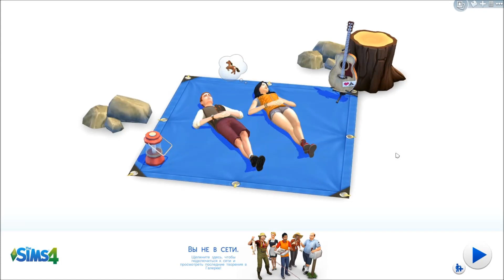The Sims 4 В поход! / Гранит Фоллз и новые предметы строительства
Я купила The Sims 4 В поход здесь в Ориджин и здесь Коллекционное издание в Озоне (коробка) , а здесь просто диск

Это предпоказ нового сезона Симс 4 В поход! Семейки Митчелл - обзор на русском новой игры The Sims 4 В поход

Это предпоказ нового дополнения Симс 4 В Поход, где я вам продемонстрирую новую местность, в которую симы будут отправляться в поход, и еще покажу новые предметы строительства.